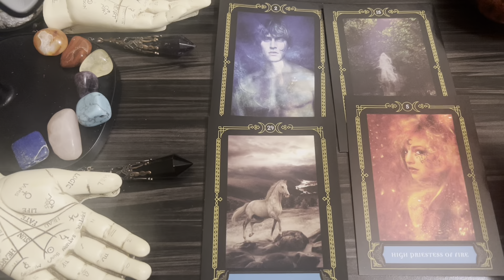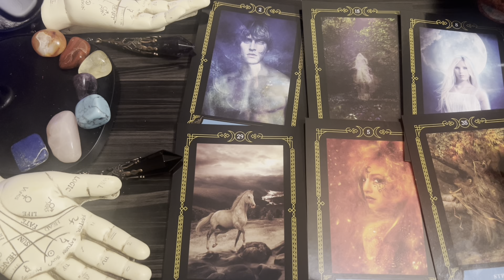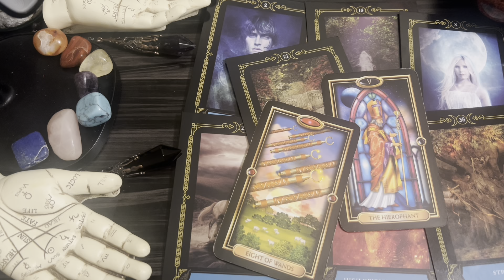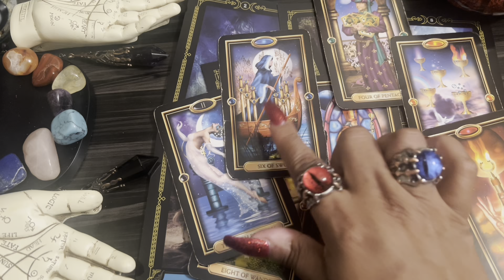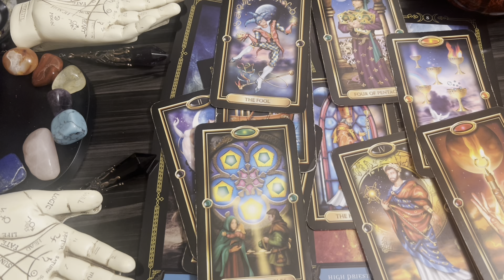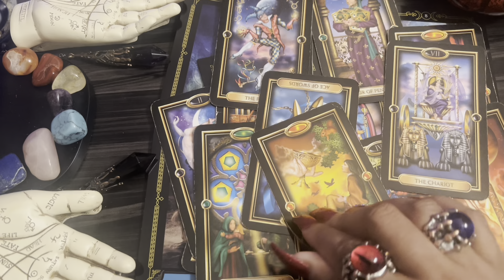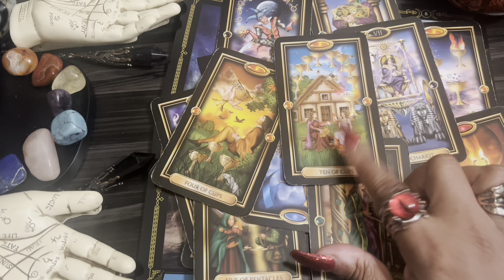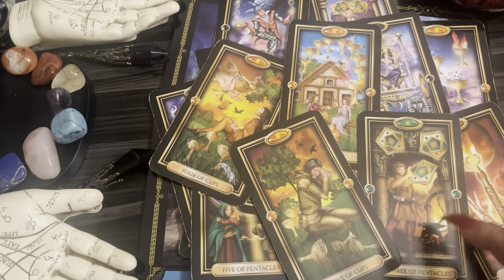Celebrity Nicki Minaj & Cardi B Did Cardi B Steal A Verse? Tarot Reading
24 hour Same Day Reading